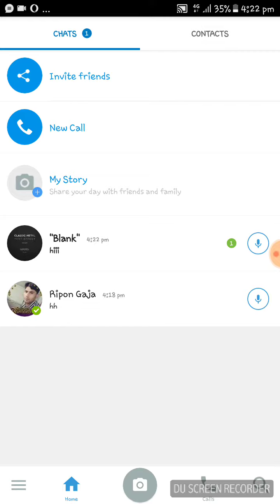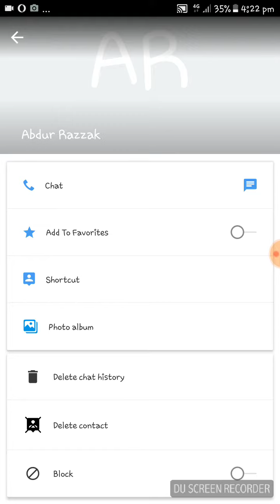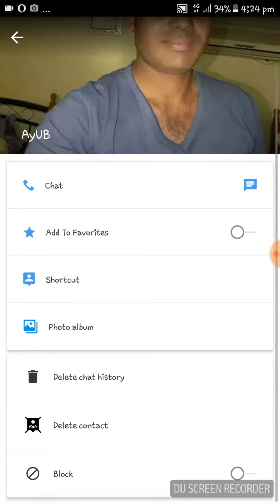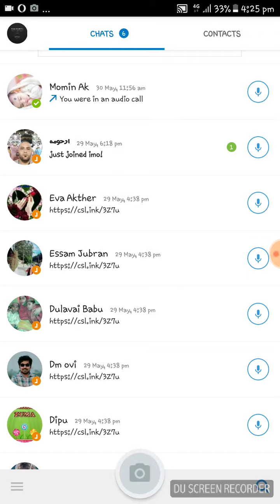imo গোপন টিপস সবাই সাপধান এটা থেকে।